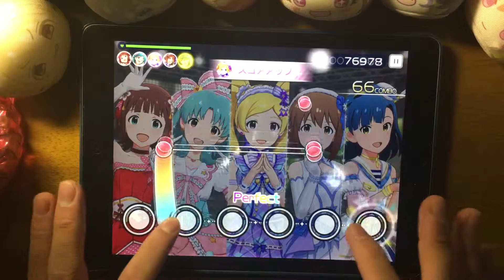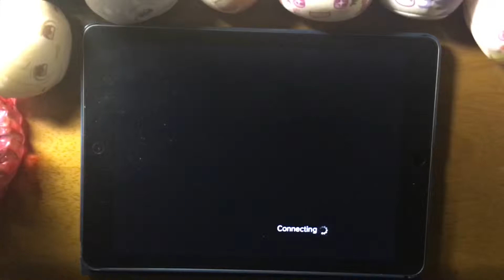【ミリシタ】Birth of Color MM All Perfect!!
楽しくない？好きですねえ…